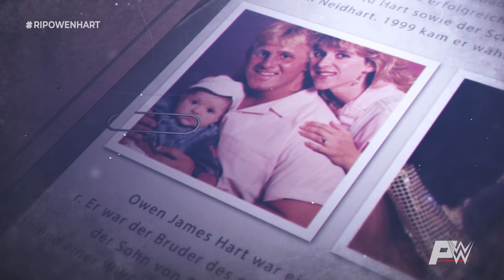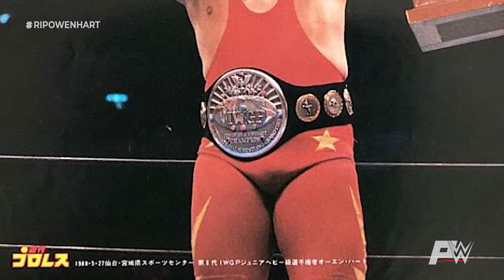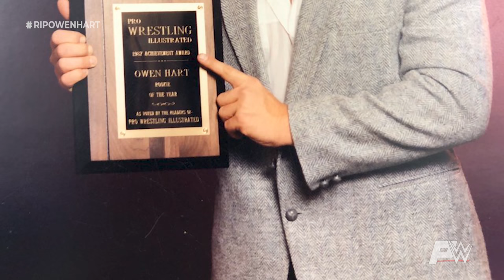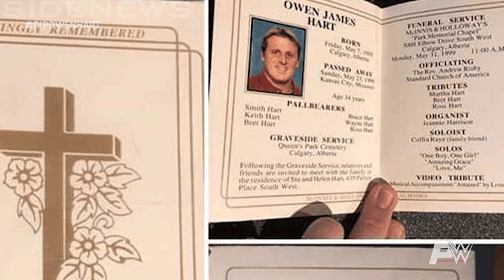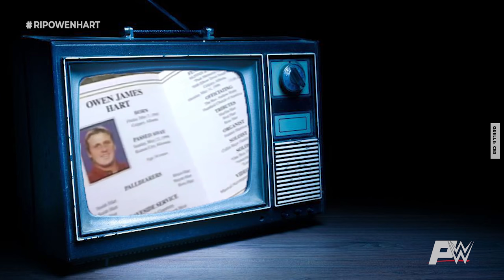Owen Hart Tragödie - Wie fahrlässig handelte die WWE bei Owens Tod wirklich? (Deutsch) || Paraflow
Heute im Jahr 1999 verstarb Owen Hart nach einem missglückten Stunt in einem tragischen Unfall. Wer war aber Owen Hart, was machte ihn so besonders, welche Umstände führten zu seinem Tod und welche Auswirkungen dieser hatte gibt es im heutigen Video.

Equipment
✗ 2ter Bildschrim
✗ 3ter Bildschrim
✗ Main Board
✗ Capture Card